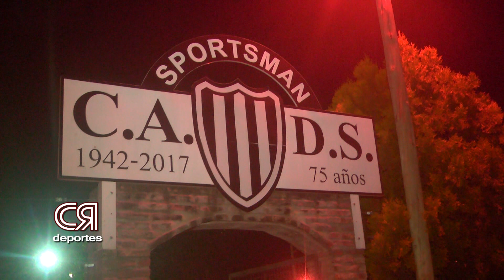Fútbol Femenino Infantil en el club Sportsman de Roldán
El club Defensores de Sportsman de Roldán continúa ampliando sus disciplinas deportivas: el caso del Fútbol Femenino, que avanza en formar las categorías infantiles.